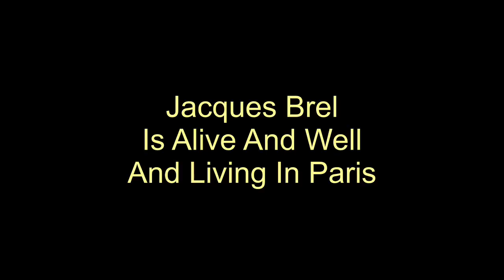Mort Shuman - Taxicab - English Sub-Titles.wmv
Welcome To CameraJams!

This video features Mort Shuman singing Taxicab, as featured in the 1975 movie, 'Jacques Brel Is Alive And Well And Living In Paris', which took it's name from the off-broadway stage show, which opened in 1968 and ran for more than four years, with at least 2 of the original cast of 4 members of the stage show, appearing in the movie, including Mort Shuman. Nowadays, the movie has become a cult classsic, as well as occasional revivals of the stage show being performed here and there.

Most of the music and French lyrics for the stage show and the subsequent movie were written by Jacques Brel and the English translations were contributed by Mort Shuman and few others.

Mort Shuman also wrote many songs which were recorded by artists such as Elvis Presley, Dion, The Drifters and numerous others and was responsible for such hits as 'This Magic Moment', Viva Las Vegas', Teenager In Love, 'Save The Last Dance For Me' and many others.

Many serious critics of art and music would probably agree, the Jacques Brel was arguably the best songwriter of the 20th century, who performed with such incredible emotion, as can be clearly seen in the stunning black and white recording of his classic love song 'Ne Me Quitte Pas' (Don't leave Me), among many others.

With that amazing performance of 'Ne Me Quitte Pas', it is very easy to believe that he was actually singing that song to a particular person during the performance of that song, because every single word is completely believable and it is definitely worth watching, even if you don't understand French, as it is completely spellbinding!

There are versions of that performance available online with English subtitles and I would reccommend viewing it at some point, as it is a truly magnificent song, with an amazing performance to match the brilliance of the lyrics.

CameraJams